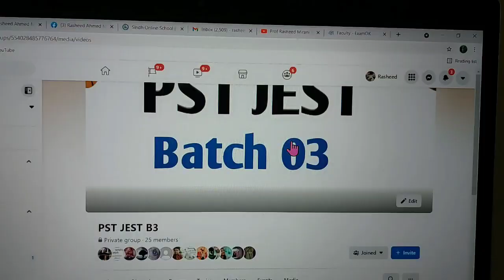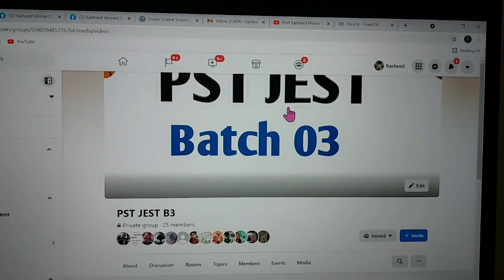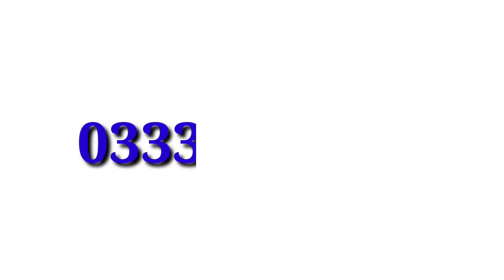The BIGGEST announcement for PST JEST | Our senior Batch 1 & 2 || Access to Batch-03 | Prof Rasheed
This Biggest news is only for our senior Batch 01 and Batch -02. Happiest News for our senior students .